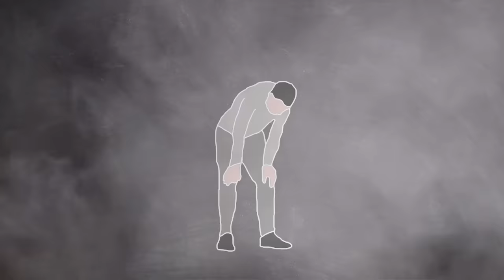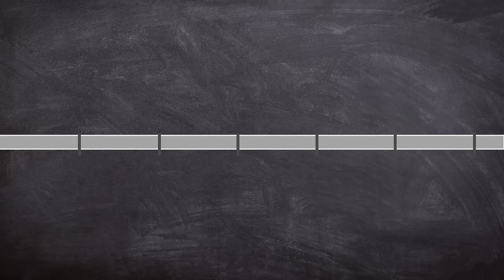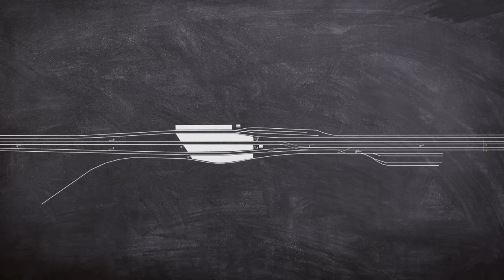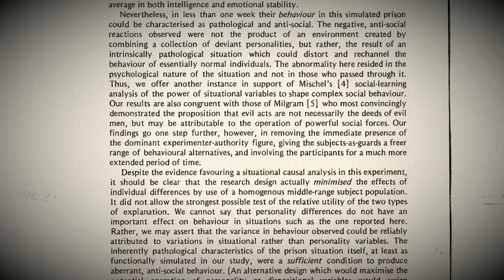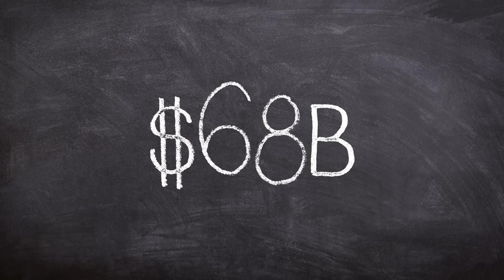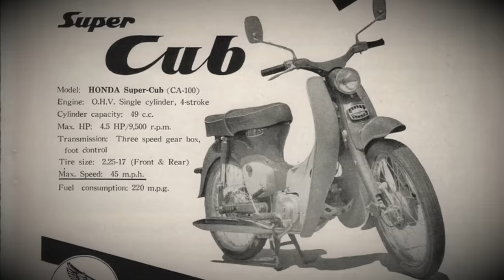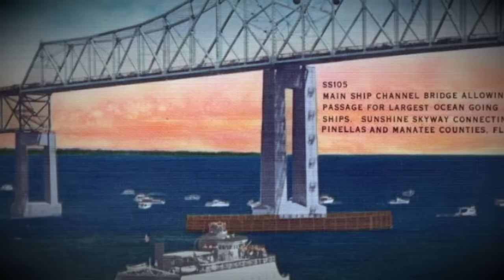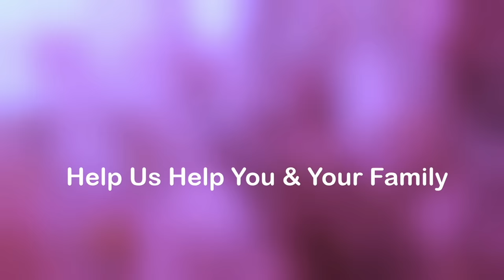Year 6 Plainly Difficult Documentaries | Youtube Rewind Omnibus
Every Video from the 6th Year of Plainly Difficult

EQUIPTMENT USED::
►SM7B
►Audient ID14
►MacBook Pro 16
►Hitfilm
►Logic X